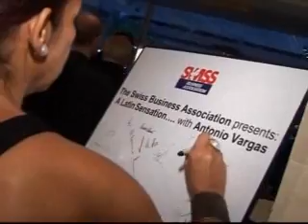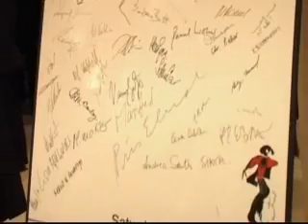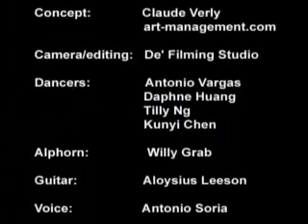SBA 17th Annual Gala Dinner A Latin Sensation with Antonio Vargas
on Saturday, 6th May 2006, Maestro Flamenco dancer Antonio Vargas swung into action! in a riveting three-minute performance to the alphorn, Vargas demonstrated the fascinating result of what multiculturalism can produce.

Antonio Vargas demonstrated his flair for Flamenco by bringing his performance to an ever more remarkable level as the evening progressed. In his second performance of the evening, the guest of the Swiss Business Association were able to enjoy Vargas and three other dancers accompanied by the sounds of a guitar, percussion and singing all in a mastery fashion, left the audience breathless.